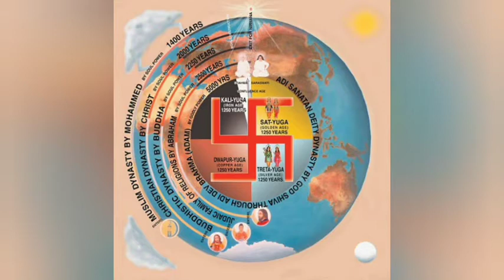Murli Manthan | 25-6-2022 | BK Dr. Avtar Singh | BK Yash